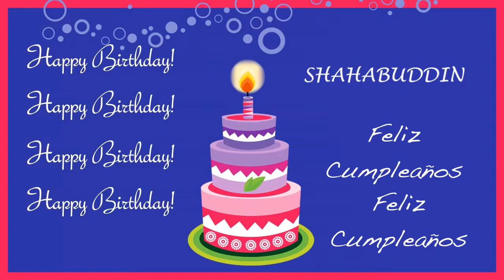Shahabuddin Card Tarjeta - Happy Birthday